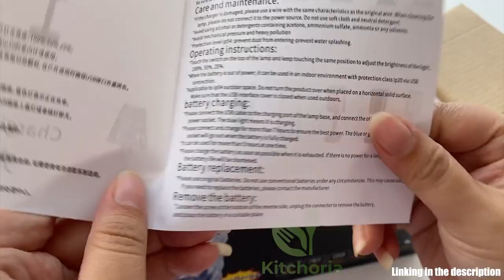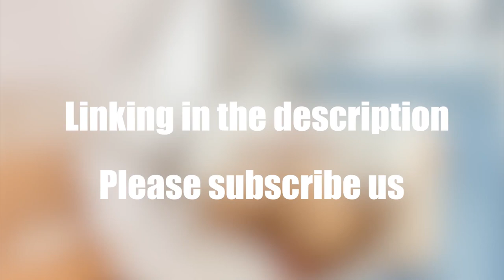Crystal Diamond Lamp Unbox and Demo 2022 Does it Work？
Turn on this lamp, it shines like a diamond, reflecting a rose-shaped shadow, and the surrounding is immediately full of romance!
Touch Crystal Table Lamp: Inspired by the development of pleated fabric folded paper. The beautiful lampshade made of transparent material is like a diamond, allowing light to pass through the lampshade, producing a stunning and gorgeous effect.
Excellent Quality: It is made of high-quality PC and acrylic materials, and has excellent lamp beads. Support USB charging, touch sensing, easy to use.
Powerful Battery Life: USB charging design, easy to apply on any occasion, full once can last for 8 hours. (The specific length of use will vary according to the light brightness.)